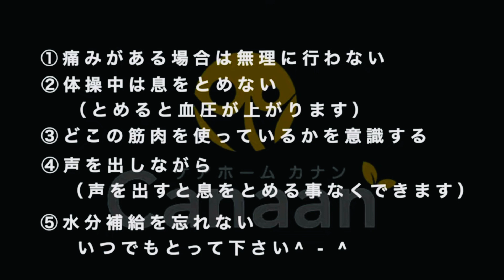【House Music ✖︎攻めてるコグニサイズ・脳トレ】【高齢者言葉ゲーム】8カウント・動物をテーマで4文字言葉作り・スタッフも一緒に楽しめちゃうMIX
HOUSE MUSICで脳トレリズム体操で、期待されること
①脳が活性化・認知症の予防・意識レベルの維持向上・思考や記憶力の維持向上
②反応時間が速くなる・素早い危険回避が可能・全身運動等が期待されます。
是非、継続して介護の要らない身体に大逆転していきましょう！
今回は、動物の名前という制限がある分、前回よりも難しくなりますが
臆せず挑戦してみましょう！また音源もよりリズムカルにかっこよくなったので
注目ください。
↓マイベストプロ山形　この体操の詳しいコラムはこちらから↓

0:00　挨拶
0:12　体操前の五原則
0:20　８カウント説明　1から８まで数えて5678に手拍子を入れていきます
0:30　８カウント実践　1から８まで数えて5678に手拍子を入れていきます
1:02    ８カウント5.6.7.8　動物の名前言って手拍子　説明　実践
1:40　８カウント5.6.7.8に動物の名前言って手拍子　皆様の番です
2:18　終わりの挨拶